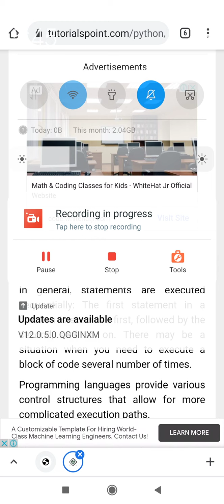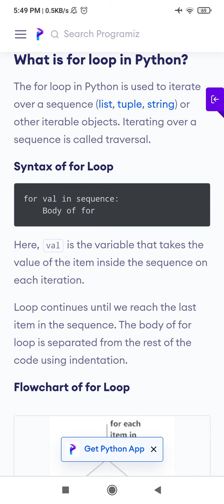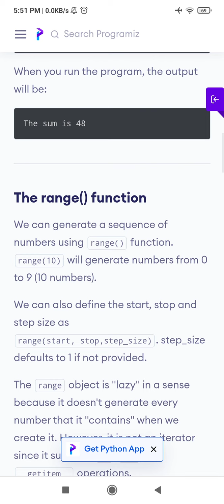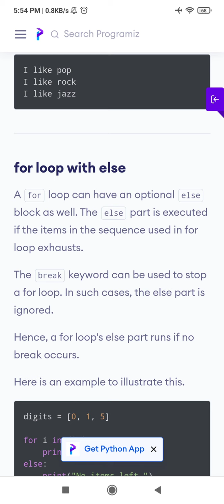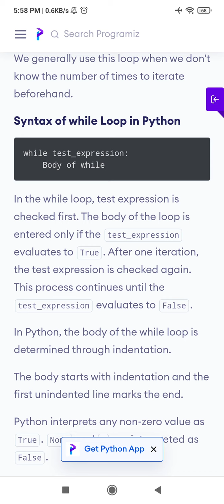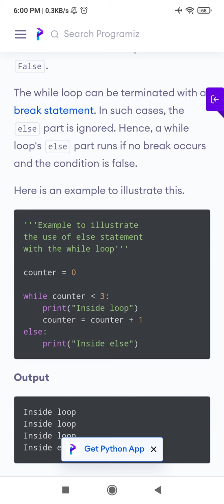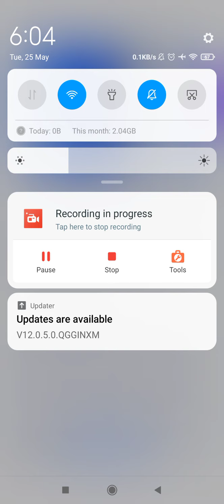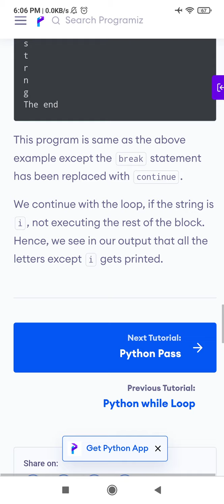working of for and while loop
by pallavi dixit